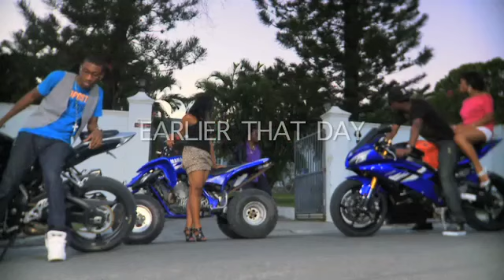RICHIE LOOP - MY CUPP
RICHIE LOOP
"MY CUPP"
SCIKRON ENTERTAINMENT GROUP
PROD: MELISSA LLEWELLYN
DIR.: i.am.the.kritik
EDIT: Kao:Arts